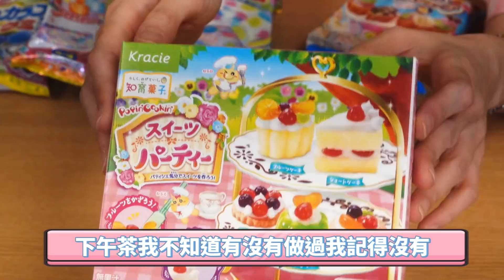【開箱】知育菓子食玩大集合 上集 分子料理 酸鹼指示劑食玩居然進化成這樣[NyoNyoTV妞妞TV]